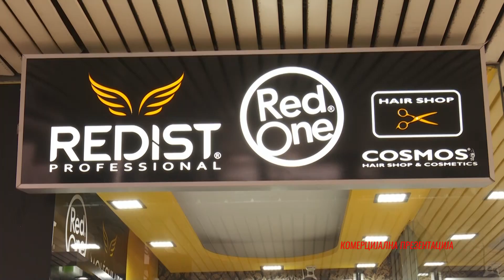Салон за убавина Космос - комерцијална презентација